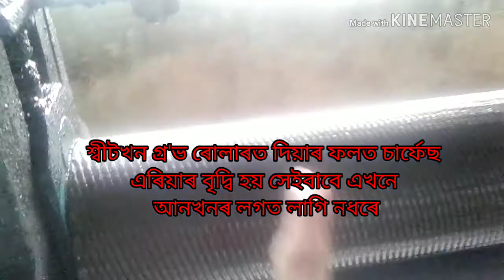Rubber Sheets rolling, ৰবড় শ্বীট ৰোলিং, रबड़ शीट रोलिंग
How to rubber sheets rolling,  rubber procesding,  natural rubber